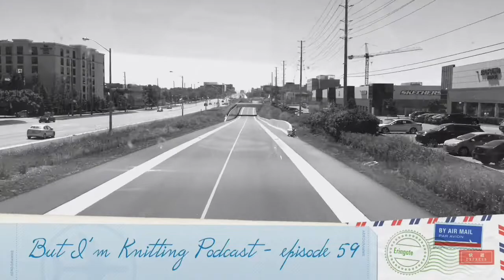But I’m Knitting Podcast - Episode 59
Ravelry: monalee81
Instagram & Twittr: rome_raven